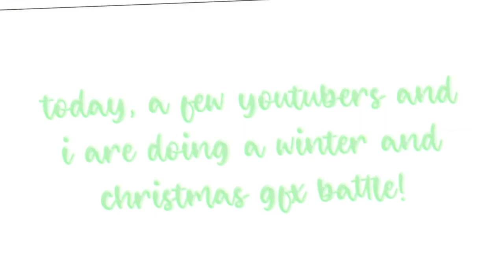Christmas GFX battle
i hope you found this video to be entertaining and helpful!!! ✨❄️

｡ﾟ•┈୨♡୧┈•ﾟ｡
╭・꒰ about me! ࿐
꒰ 🎄꒱ name: grace ༉‧₊˚.
꒰ 🦌꒱ age: 14*ೃ༄
꒰ ☃️꒱ pronouns: she/her/hers ˚｡˚

｡ﾟ•┈୨♡୧┈•ﾟ｡
╭・꒰ credits! ࿐
꒰ ✨꒱ thumbnail: me༉‧₊˚.
꒰ 🤍꒱ theme: me. please do not copy even with credits! *ೃ༄
꒰ 🎁꒱ intro: me ˚｡˚

｡ﾟ•┈୨♡୧┈•ﾟ｡
discord ; madame beary#8888​

˗ˏˋ happy holidays! ◡̈